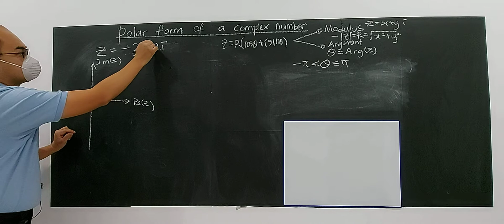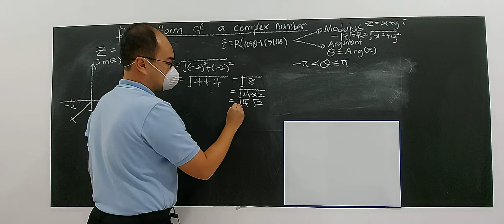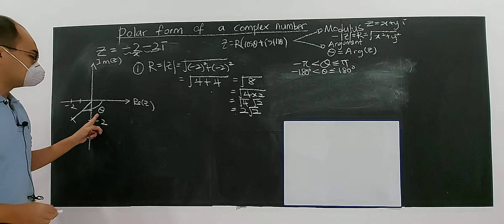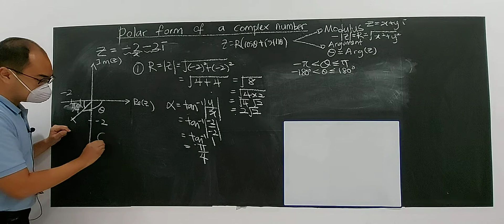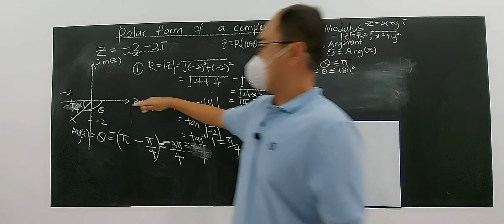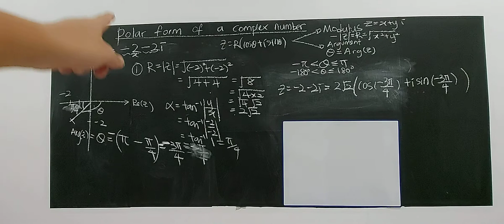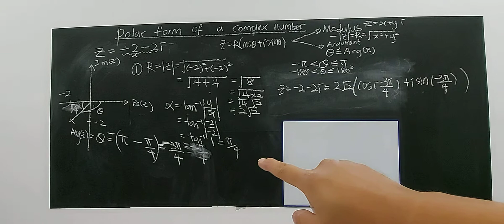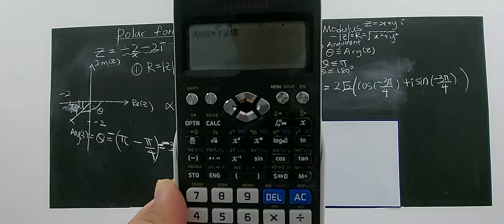SUBTOPIC 1.2: COMPLEX NUMBERS (PART 18/21)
TOPIC 1.0: NUMBER SYSTEM
WEEK 2: LESSON 1 OF 3 VIDEO 18
Determine a Complex Number in polar form